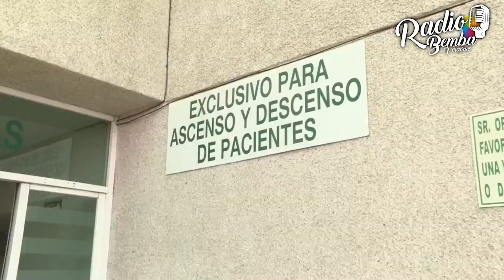Hospitales en Veracruz con 73% de ocupación por covid-19